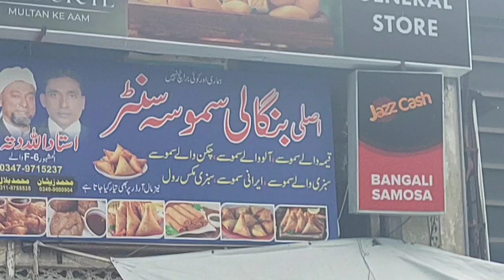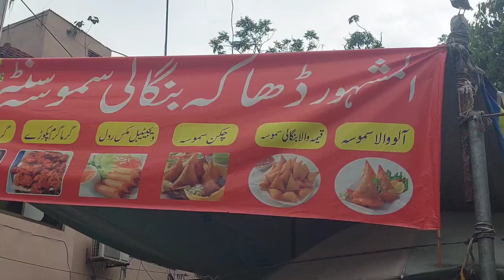The Beauty of Islamabad On a Lovely| Discover Islamabad Charming beuty|It's my side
The Beauty of Islamabad On a Lovely Day|  Discover Islamabad Charming Beauty | It's my side
The most beautiful, peaceful, and well organised city of pakistan The capital city is different  where the beauty of nature and Architect blend in perfect harmony

Link in most beautiful places in islamabad to visit